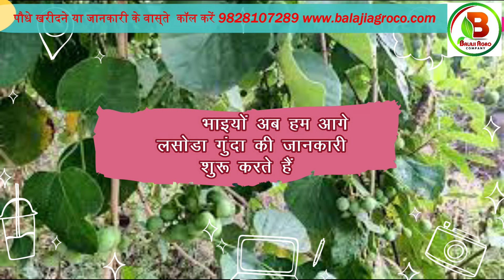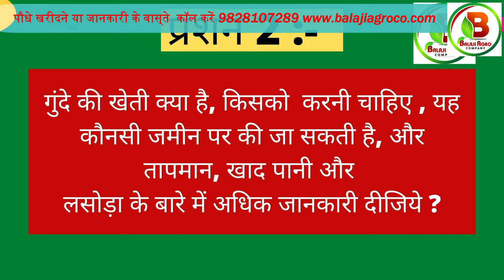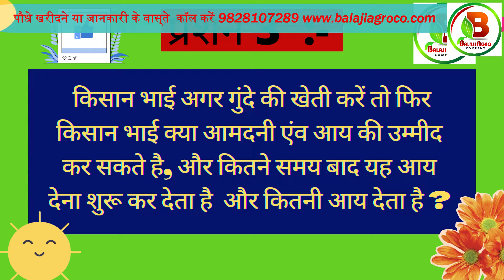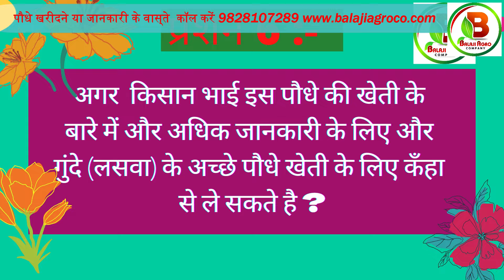लसोड़ा(गुंदे) की खेती किसानों के लिए बड़ी उपयोगी !सिर्फ बॉउंड्री पर लगाकर ही कमाएं Balaji Agro Company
यह वीडियो लसोड़ा यानी लहसवा की खेती की पूरी जानकारी के बारे में है। गुंदे की खेती आप लगाकर इससे उत्पादन और आय का जरिया बना सकते है ! बालाजी एग्रो कंपनी के द्वारा आप पौधों को लेकर इसकी खेती कर सकते है। आप इसे पुरे खेत में भी लगा सकते है, और बॉउंड्री पर भी लगा सकते है। अगर आप पौधों और खेती को खरीदना या इसके बारे में अधिक जानकारी चाहते है तो फिर आप 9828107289 नंबर पर कॉल कर सकते है या फिर पर भी जा सकते है।
धन्यवाद !
Agriculture Farming Kheti
Lasoda ki kheti
Lahsva ki kheti
Gunde ki kheti
Gunde ki Kheti kaise karen
Balaji agro company